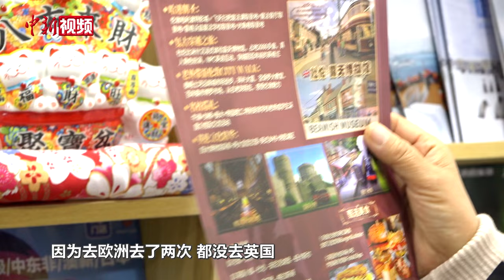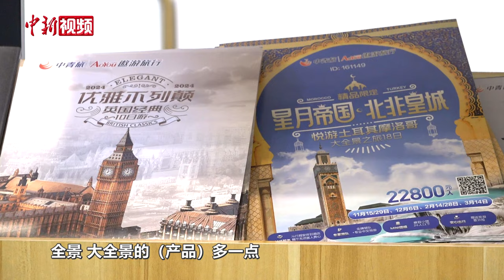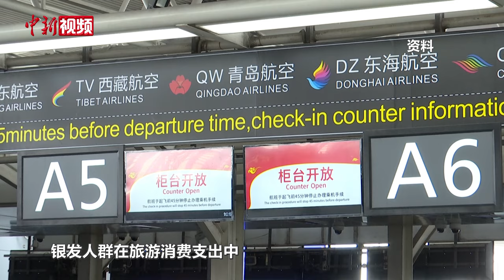“银发族”开启错峰游：拒绝“特种兵”、更爱深度游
“十一”假期过后，酒店、机票价格均有不同程度回调，错峰出游迎来最佳时期，其中“银发族”出游订单迎来显著增长，已然成为淡季出游的主力军。11月6日，记者走访北京多家旅行社线下门店，前来咨询预订的“银发族”络绎不绝。从出游目的地来看，11月后，随着天气变化，北方候鸟老人陆续启程，更温暖的目的地受到“银发族”青睐。此外，出境游也成为热门选择。相较于年轻人的“特种兵旅游”，他们更爱深度体验游。